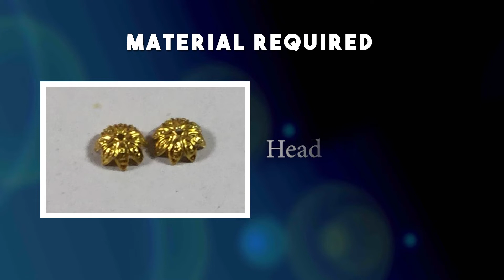Silk Thread Earring Jewellery | How to Make Silk Thread Earrings at home | Hairstyles and Fashions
learn  Tassel earrings | How to make silk thread Tassel earrings at home | step by step | jewelry making.
In this video I have shown you how to make tassel earrings at home with very easy steps, so that you can make one for yourself and flaunt it.

Tassel earrings | How to make silk thread Tassel earrings at home | step by step |